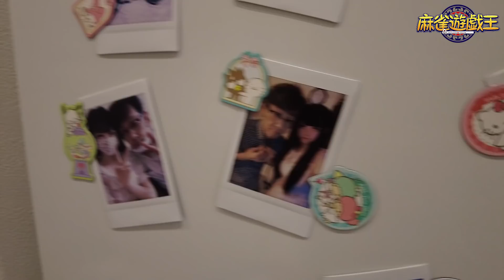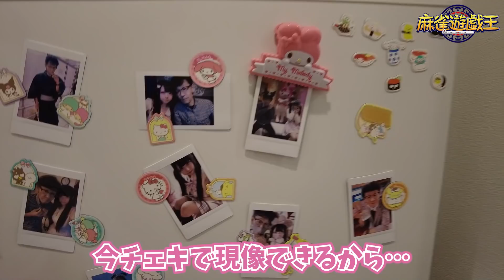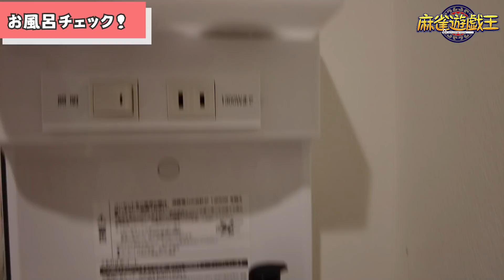【豊後散歩】衝撃w!?禁断のカップル汐宮あまねプロ＆阿部孝則プロ自宅に突撃![前編]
■出演
RMU
汐宮あまね

RMU
阿部孝則

大和田秀樹

■渋谷ABEMAS